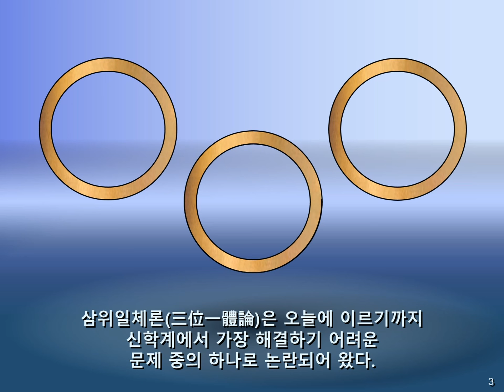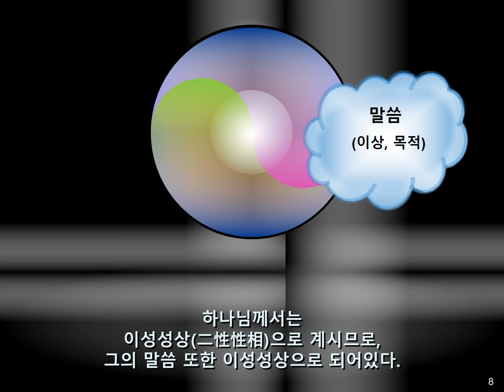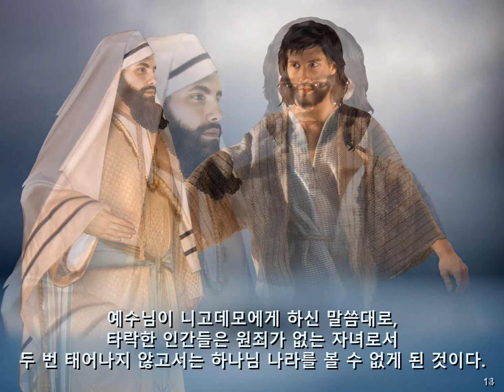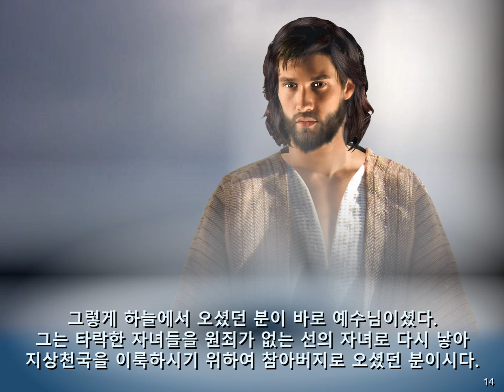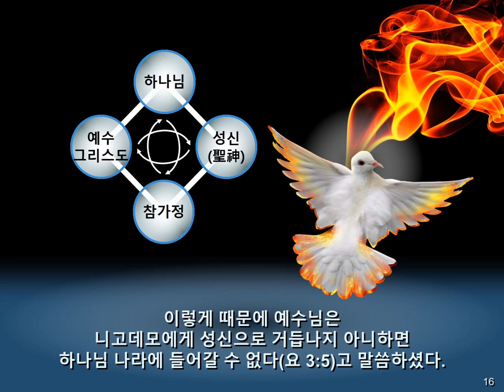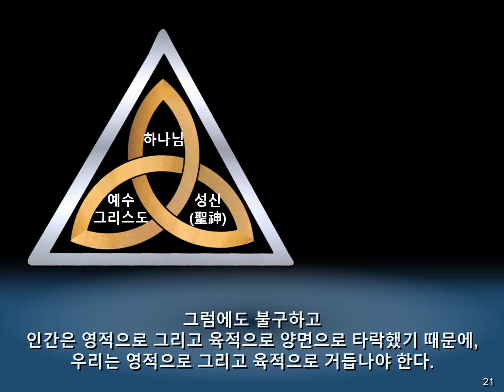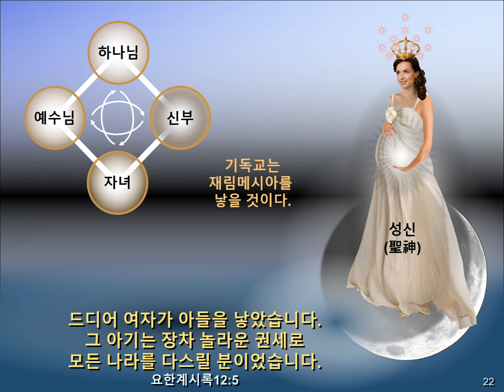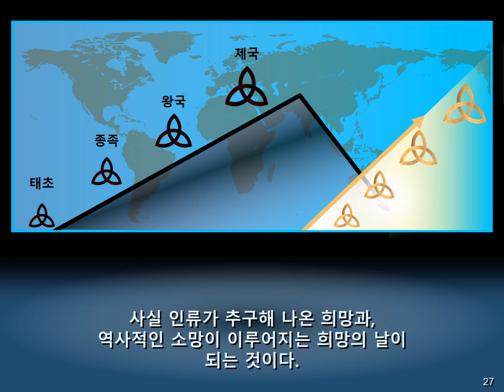86 중생론과 삼위일체론